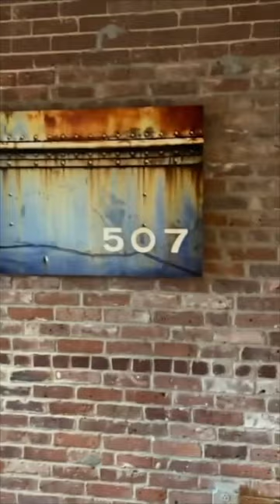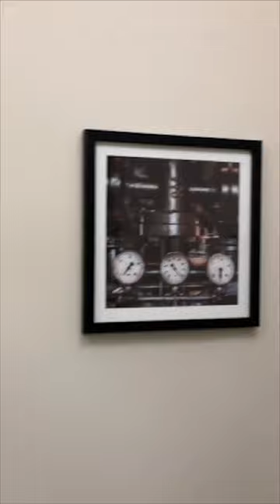Nothing Beats Quality Time with Your Family - Part # 1